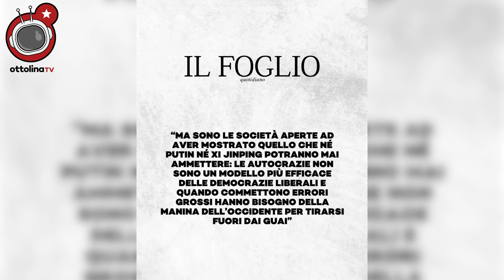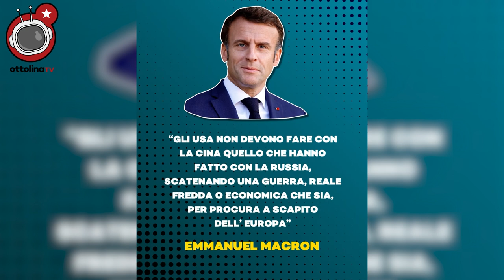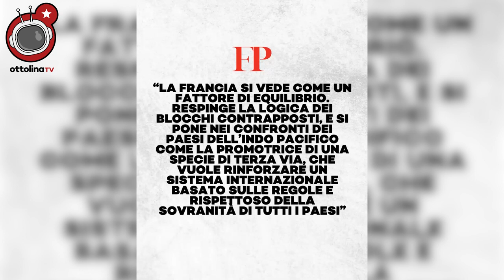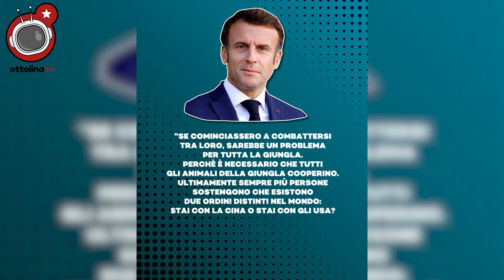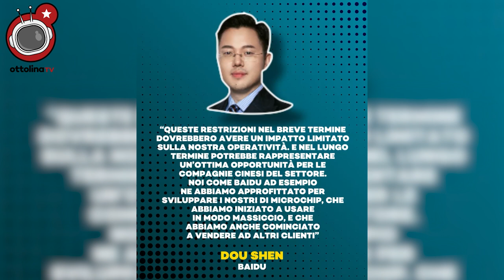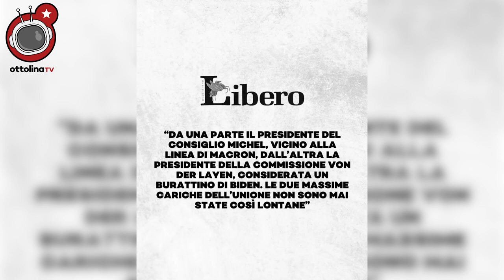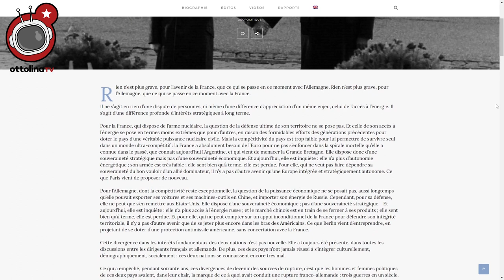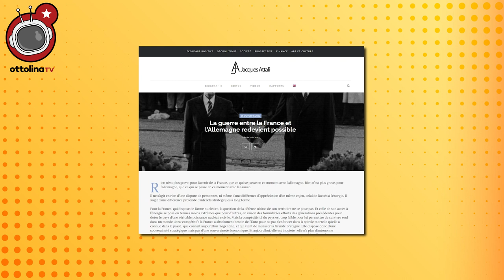LE FAVOLE DE IL FOGLIO è vero che l’occidente è più unito che mai e ha sconfitto le autocrazie?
🧞‍♂️📰 LE FAVOLE DE “IL FOGLIO” 📰🧞‍♂️
🐷🤡 è proprio vero che l’occidente è più unito che mai e ha sconfitto le autocrazie? 🤡🐷

cari ottoliner, oggi c’è da festeggiare

ormai è assodato

l’occidente (in senso lato, il così detto “occidente globale”) sta trionfando

lo annunciava entusiasta ieri Il Foglio con un bel titolone a 6 colonne in primissima pagina

L’ANNO ORRIBILE DI RUSSIA E CINA PASSA TUTTO DA UNA SCOMMESSA FALLITA: mostrare al mondo la debolezza dell’occidente, scrivevano

“Avevano scommesso entrambi sulle debolezze dell’occidente. Avevano scommesso entrambi sulla fragilità delle democrazie liberali.  Ma Cina e Russia ora devono affrontare una verità difficile da digerire: L’occidente ha resistito contro Putin. La Nato è rinvigorita. L’esercito russo è prostrato, e Putin è sotto assedio. Russia e Cina hanno immaginato di poter far esplodere le contraddizioni dell’occidente. Ma sono le società aperte ad aver mostrato quello che né Putin né Xi Jinping potranno mai ammettere: le autocrazie non sono un modello più efficace delle democrazie liberali e quando commettono errori grossi hanno bisogno della manina dell’occidente per tirarsi fuori dai guai”

come ai tempi di faccetta nera, l’uomo bianco non solo è portatore di una civiltà superiore, ma è anche pronto a metterla a disposizione delle civiltà inferiori per tirarle fuori dai guai in cui si infilano continuamente

e dire che io l’avevo capita in maniera completamente opposta

e se volete festeggiare il Natale da veri ottoliner, venite a fare incetta delle magliette e delle felpe più trendy del decennio su

e chi non aderisce è ursula von der layen

SE VUOI APPROFONDIRE SEGUICI IN DIRETTA DOMANI SERA DOMENICA 4 DICEMBRE A PARTIRE DALLE 21 SU